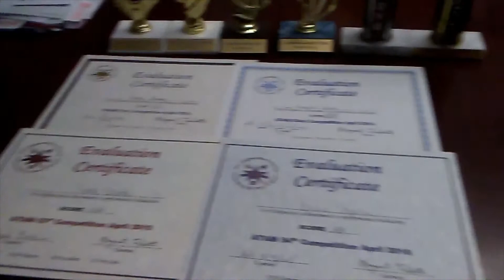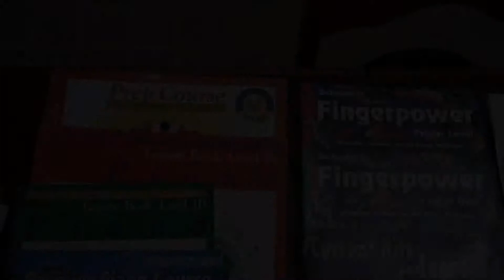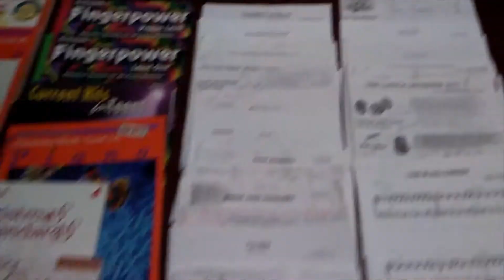AM Central 4-4-19